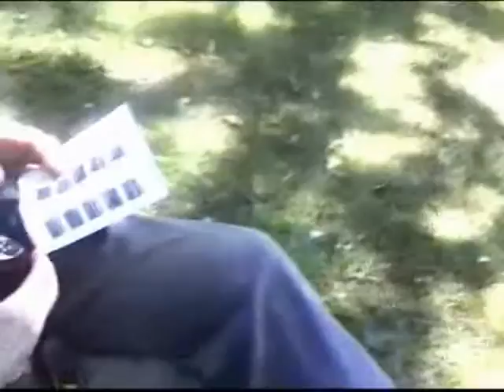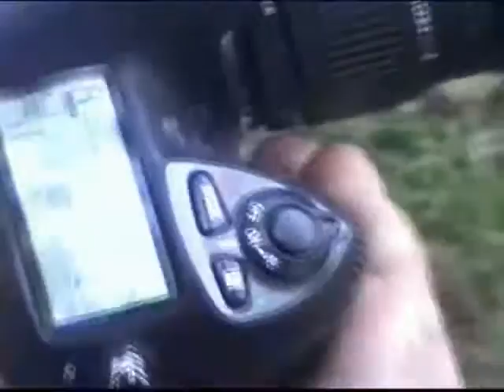Xpresit Gathering - 2007 - Welcome To Hell